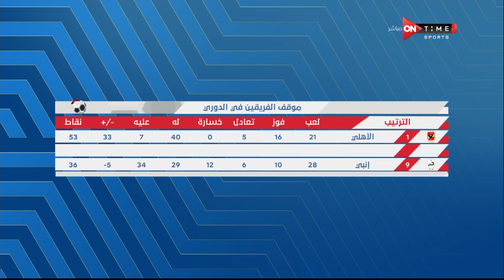ستاد مصر - أحمد شوبير يستعرض نتائج مباريات الجولة الـ 29 فى الدوري المصري